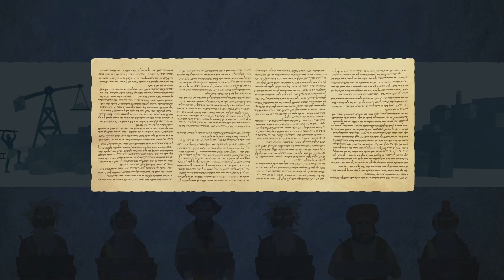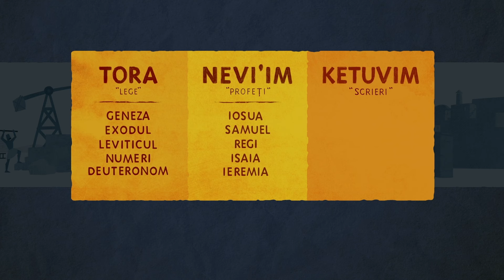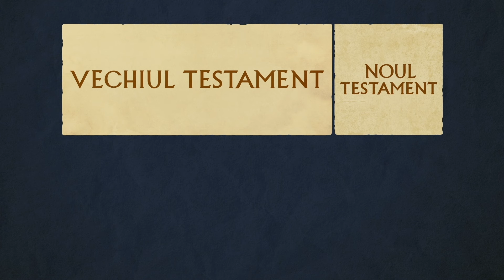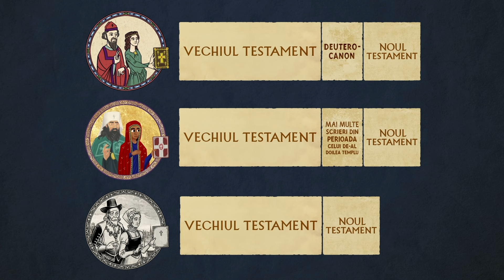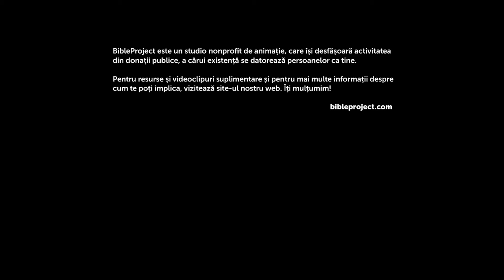Ce este Biblia?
Acesta este primul episod al unei serii în derulare, care explorează originile, conținutul și scopul Bibliei. Aici îți vom prezenta o istorie succintă a modului în care a apărut Biblia și formele pe care le-a luat în tradiția creștină catolică, ortodoxă și protestantă.

Mulțumiri video:
Echipa de producție și localizare pentru limba Română: Verstiuk, Ukraine
Producție și conținut original în limba Engleză: BibleProject, Portland, Oregon, SUA

BibleProject biblia Ce este Biblia?